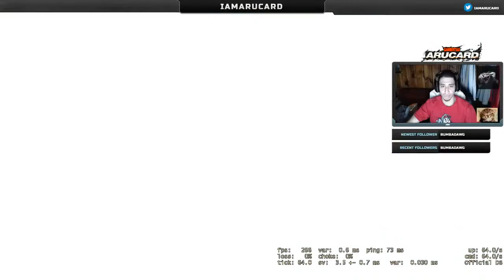[PC] Competitive Dust2 [CS:GO 3/4/16]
Comp match from stream I was invited to. gg to JewishJedi etc. [o Btw, I was finally ranked I guess.] Comp is a very slippery slope, if you get bit with the bug you will -- Watch live